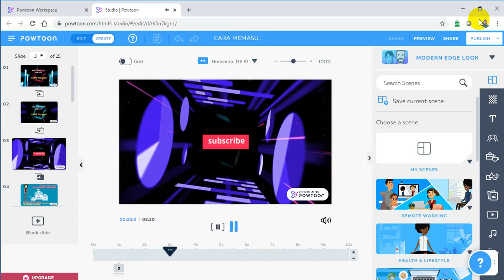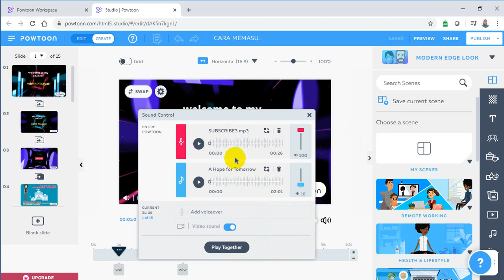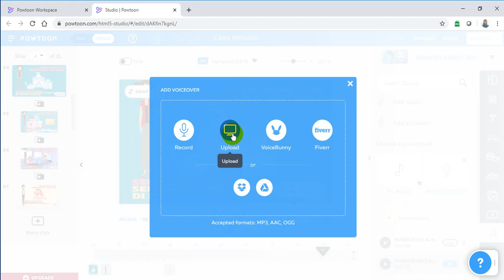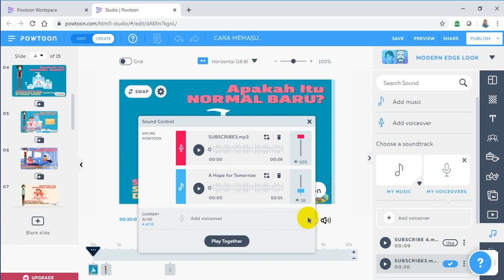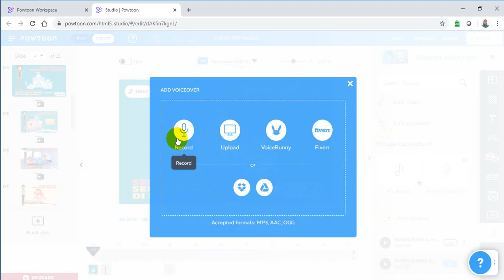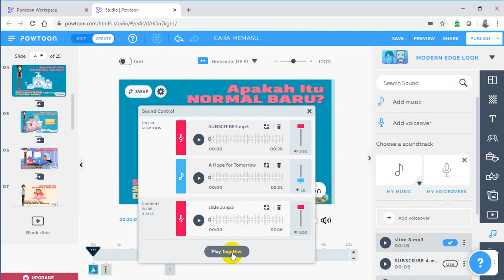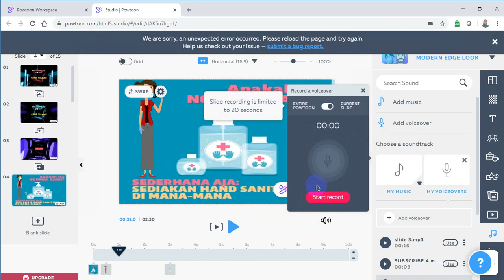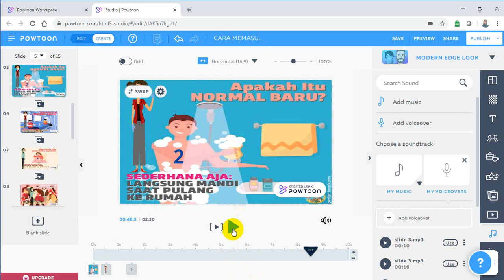TUTORIAL POWTOON : Cara Setting Rekam Suara Di Powtoon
Tutorial Powtoon ini tentang belajar step by step untuk membuat video animasi yang menggunakan salah satu aplikasi berbasis web yaitu Powtoon.
Cara membuat video animasi menggunakan apilkasi Powtoon ini adalah sebagai sarana berbagi khususnya untuk mereka yang ingin membuat karya video animasi ,misalnya para guru atau dosen sebagai media pembelajaran .Juga untuk mereka yang ingin mengembangkan kreativitas di bidang digital video editing untuk kepentingan presentasi maupun promosi produk dan jasa .Silahkan share link ini kepada teman yang ingin belajar memmbuat video animasi Powtoon:

Bagi yang belum mempunyai akun di Powtoon bisa menyimak video Cara Membuat Akun di Powtoon ,klik link ini: